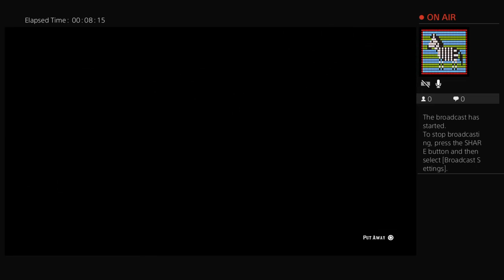Rdr2 hunting woodpecker fail.